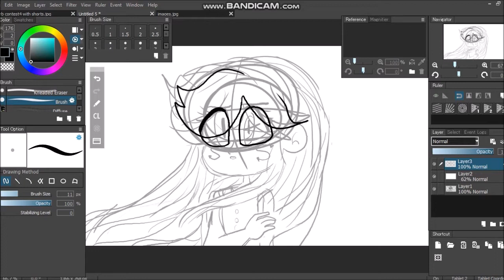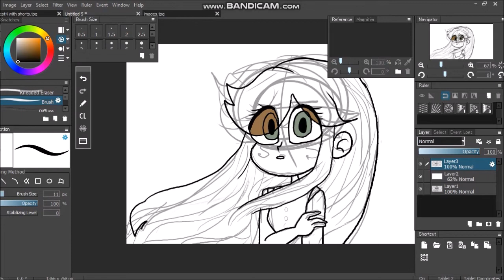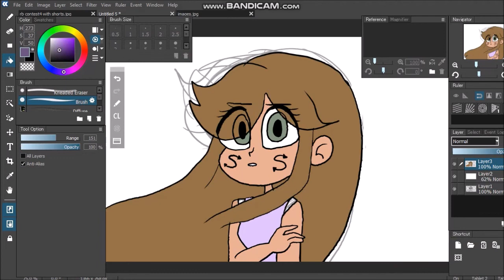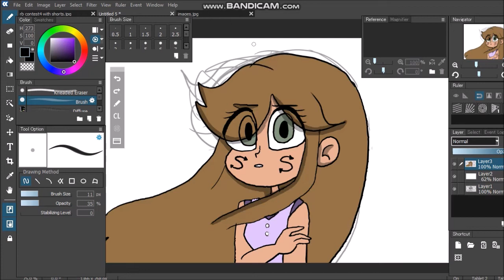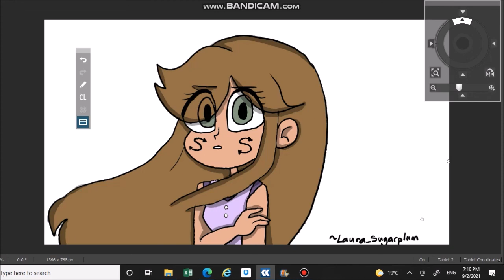~SPEEDPAINT~ Larissa Butterfly |For: Verify_the_arts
Larissa belongs to Verify_The_Arts.

art by me, Laura_Sugarplum.

song(s): Bittersweet/Throne/Runaway/